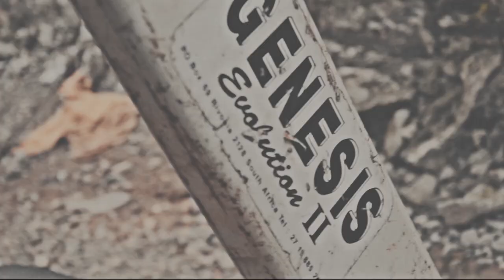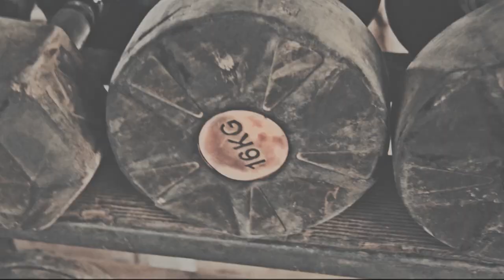LEKRYTUR CLASH MINK'S - Prod by LA VILERIE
Dans les règles de l'art